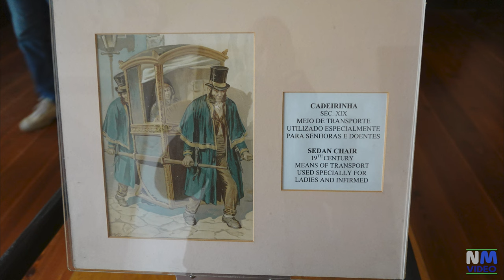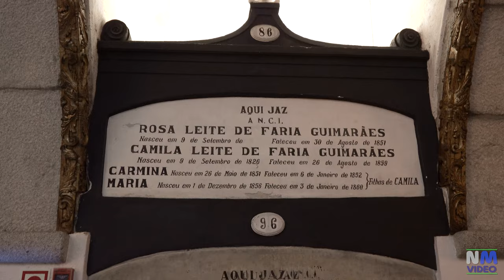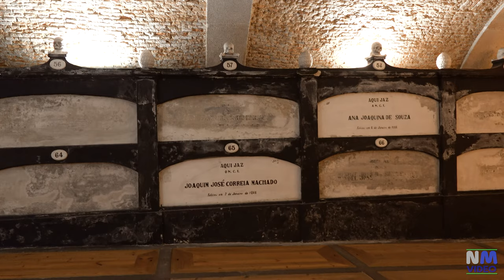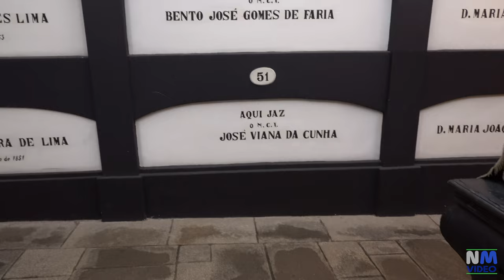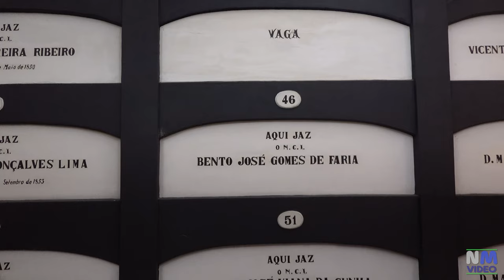PORTO - Church of Saint Francis ( Igreja de São Francisco )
The Church of Saint Francis  (Igreja de São Francisco) is located in the historic centre of the city and is the most prominent Gothic monument in Porto,  also noted for its outstanding Baroque inner decoration. In 1383, under the patronage of King Ferdinand I, the Franciscans  built a more spacious church, replacing the old one.  This new structure was finished around 1425 and followed a relatively plain Gothic design, typical for the mendicant orders in Portugal. The general structure of the church has not been extensively altered, making São Francisco the best example of Gothic architecture in Porto. The main artistic campaign of the church was carried out in the first half of the 18th century, when most of the surfaces of the interior of the church, including walls, pillars, side chapels and roof, were covered with Portuguese gilt wood work (talha dourada) in Baroque style. Particularly notable are the many Baroque altarpieces of the apse chapels and the nave, which are among the best in Portugal. The main façade of the Franciscan church has a large, elaborate rose window in Gothic style. This is the only original decoration of the main façade. The West portal is now a typical Baroque work, organised in two tiers, with solomonic columns and a statue of St Francis. A polychrome granite statue (13th century) of Saint Francis of Assisi, standing inside the church next to the entrance within a Baroque altarpiece, is a remnant of the first St Francis church, replaced after 1383 by the present structure. In the early 18th century the lateral aisles and apse chapels were extensively decorated with exuberant gilt wood work (talha dourada) by several Portuguese wood carvers. This decorative richness is the most notable feature of the Franciscan church, covering almost completely the roofs of the aisles, pillars, window frames and chapels and hiding the underlying mediaeval architecture  The facade of the church is flanked by interesting monuments like the 18th century, Neoclassical Church of the Ordem Terceira de São Francisco and its Catacombs and the Dispatch House of the Order (Casa de Despachos), which houses a museum and has an interesting Baroque interior.  Below the church’s three interior, thera are the catacombs that hold tombs for members of the Franciscan order and in a corner of the crypt, in front of a door to nowhere lies a glass, grated window in the floor where visitors can view the piles of human bones below feet. Here a lot of contrasts between earthy abundance and eternal austerity, between creaking floorboards numbering the dead’s tombs beneath one’s feet and an estimated 400kg of gold leaf that covering the decorate wood carvings and statues just one level above, where it’s impossible see only a centimetre without decorations. Otherworldly cherubs and sober monks are everywhere.

Filmed with SONY RX10M3 and INSTA360 X3 in March 2023.